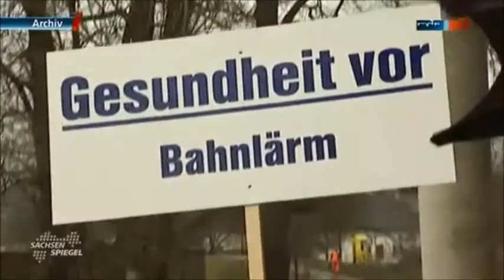BI Bahnemission Elbtal e. V. führt ALD-Lärmspaziergang durch - MDR Sachsenspiegel vom 23.11.2013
In Zusammenarbeit mit dem Arbeitsring Lärm der Deutschen Gesellschaft für Akustik e. V. (ALD) und der Bürgerinitiative Bahnemission-Elbtal e. V finden

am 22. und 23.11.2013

Veranstaltungen unter dem Motto „Lärmschutz konkret im Elbtal" statt. Neben Fachvorträgen wird auch eine Bus-Exkursion durchgeführt.

Eine der bundesweiten Aktionen des Arbeitsrings Lärm der Deutschen Gesellschaft für Akustik e. V. (ALD) zum Tag gegen Lärm ist die Durchführung von Lärmspaziergängen in mehreren Städten. Die Lärmspaziergänge sollen die verschiedenen Formen des Lärms, verlärmte Orte, aber auch Zonen der Ruhe im jeweiligen direkten Wohnumfeld oder der jeweiligen Kommune für die Öffentlichkeit, die Politik und die Medien besser erfahrbar machen.

Beim Lärmspaziergang in Coswig, Weinböhla und Moritzburg möchten wir mit Ihnen die Problemorte untersuchen. An verschiedenen Standorten bitten wir Sie um Ihre Bewertung und Einschätzung der Geräuschsituation, um die Kommunikation mit den Behörden über Schallbelastungen und die Entwicklung individueller Lösungsansätze weiter zu fördern. Dazu werden auch psychoakustische Messdaten erhoben.

Die Bürgerinitiative Bahnemission-Elbtal e. V. vertritt die Einwohner von Coswig, Radebeul, Weinböhla, Niederau und des gesamten Elbtales, welche von Bahnlärm betroffen sind.

Wir sind keine Gegner der Bahn.

Wir sind für eine leise Bahn.

Wir wollen gemeinsam mit den Bürgern, mit der Bahn und mit der Politik den Bahnlärm reduzieren.